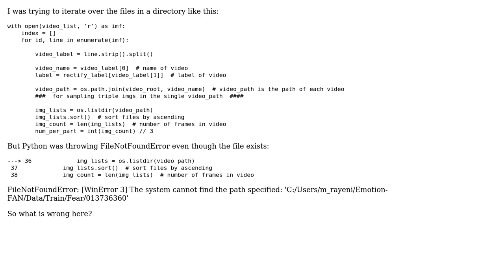Python giving FileNotFoundError for file name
With thanks & praise to God, and with thanks to the many people who have made this project possible! | Content (except music & images) licensed under CC BY-SA | Music | Images & others | With thanks to user Mahdi Rayeni user anomanderrake and the Stack Exchange Network Trademarks are property of their respective owners. You are responsible for your own actions.